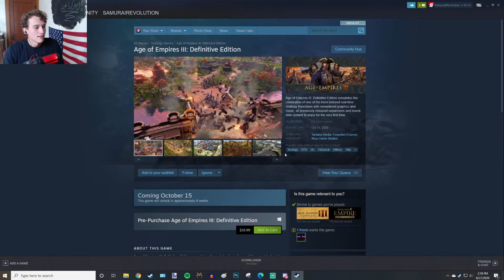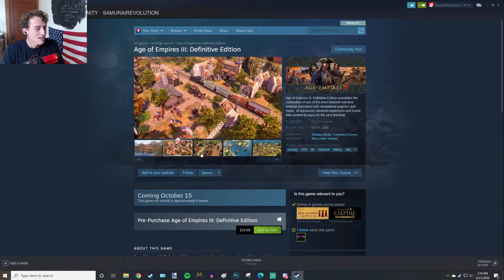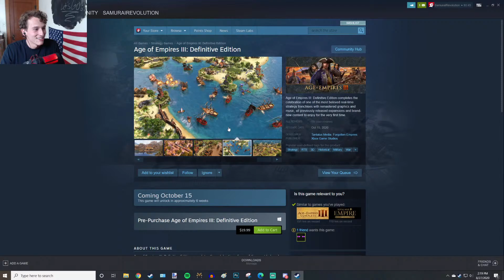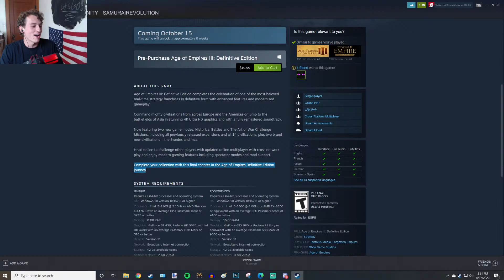Age of Empires 3: DE | LIVE Gamescom Reveal & Reaction!!!!!!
LETS GO!

Follow me on steam: SamuraiRevolution